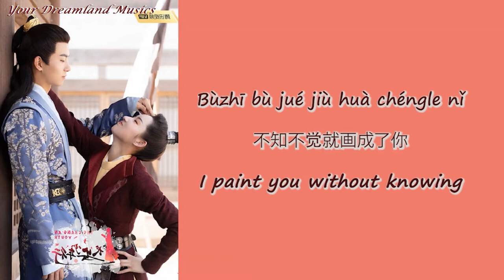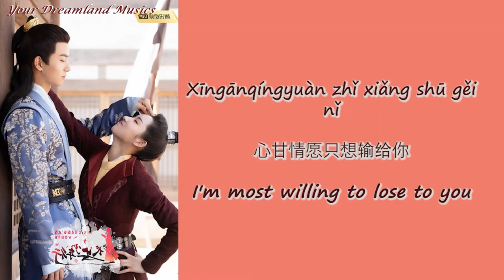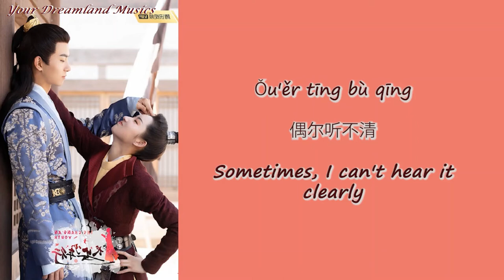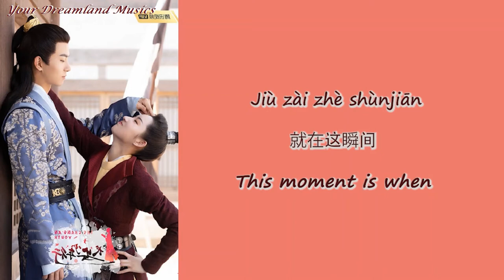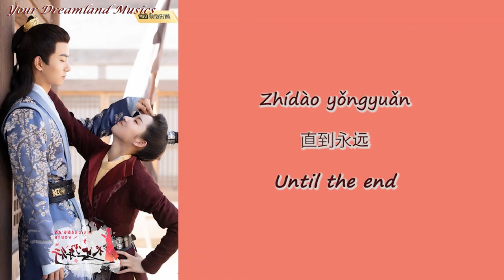[ENG/Pinyin/CHN] The Moment Flower Blooms - Caesar Wu & Wang YuWen | The Chang 'An Youth OST Lyrics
Singers: Caesar Wu & Wang Yuwen

Lyrics:

Nǐ jiù xiàng yìnjì nóngsuōzhe huíyì
你就像印记浓缩着回忆
You are a mark of memory

Ài láidé qiāo wú shēngxī
爱来得悄无声息
Love comes quietly

Bùzhī bù jué jiù huà chéngle nǐ
不知不觉就画成了你
I paint you without knowing

Nǐ jiù xiàng rìjì xiě jìn wǒ xīnlǐ
你就像日记写进我心里
You are a diary in my heart

Ǒu'ěr hěn suíyì
偶尔很随意
Sometimes, it can be casual

Ǒu'ěr měi jù huà nàyàng qīngxī
偶尔每句话那样清晰
Sometimes, every word is remembered clearly

Xún xúnmì mì dōu shì wèi liǎo bù qī ér yù
寻寻觅觅都是为了不期而遇
I search to meet you by chance

Xīngānqíngyuàn zhǐ xiǎng shū gěi nǐ
心甘情愿只想输给你
I'm most willing to lose to you

Nǐ de ài Ō Wú kě tìdài Ō
你的爱 喔 无可替代 喔
Your love is irreplaceable

Suǒyǒu xīn jié dǎkāi (Gàosù wǒ)
所有心结打开 (告诉我 )
Untie all the knot in your mind (Tell me)

Zhège mèng Zhōngyú zài cǐkè xǐng lái
 这个梦 终于在此刻醒来
This dream finally ends now

Jiù zài zhè shùnjiān
就在这瞬间
This moment is when

Huāxiāng fēi mǎn tiān
花香飞满天
The fragrance of flowers pervades the sky

Kōngqì xiàng chùdiàn
空气像触电
The air seems to deliver electric shocks

Xīnhuānùfàng de liǎn
心花怒放的脸
The face looks elated

Děnghòuzhe Fēng chuīguò
等候着  风吹过
Waiting as the wind blows over

Ài láilín  Zhěnggè jìjié
爱来临 整个季节
Love arrives. The whole season

Xìnfèngzhe xìngfú de yùyán
信奉着幸福的寓言
Believes in the fable of happiness

Zhídào yǒngyuǎn
直到永远

Nǐ jiù xiàng xīnqíng gēnsuízhe tiānqì
你就像心情跟随着天气
You are a mood that follows the weather

Yǒushí qíng yǒushí fēngyǔ
有时晴有时风雨
Sometimes you're sunny and sometimes you're windy and rainy

Měihǎo yòu ràng rén cuòshǒubùjí
美好又让人措手不及
Wonderful and inclined to catch people unprepared

Nǐ jiù xiàng ěryǔ wēnnuǎn wǒ xīndǐ
你就像耳语温暖我心底
You are a whisper that warms my heart

Ǒu'ěr tīng bù qīng
偶尔听不清
Sometimes, I can't hear it clearly

Ǒu'ěr měi gè zì cángzhe shēnqíng
偶尔每个字藏着深情
Sometimes, every word contains deep affection

Bù yán bù yǔ dōu hěn mòqì xíngyǐngbùlí
不言不语都很默契形影不离
Not saying anything, we reach a tacit understanding and became inseparable

Yīzhāoyīxī zhǐ xiǎng shǒuhù nǐ
一朝一夕只想守护你
I want to protect you day and night

Wǒ de ài ( Ō )
我的爱 (喔)
My love

Mǎnhuái qídài ( Ō)
满怀期待 ( 喔)
Filled with expectations

Bù quèdìng de wèilái (Xiāngxìn wǒ)
不确定的未来 (相信我)
The future is uncertain (Trust Me)

Shǒu qiānshǒu Xiào duì rénshēng de duōcǎi
手牵手 笑对人生的多彩
Hand in hand, Face the colors of life with a smile

Kōngqì xiàng chùdiàn
空气像触电

Xīnhuānùfàng de liǎn
心花怒放的脸

Děnghòuzhe Fēng chuīguò
等候着 风吹过

Believes the fable of happiness

Kōngqì xiàng chùdiàn
空气像触电

Xīnhuānùfàng de liǎn
心花怒放的脸

Děnghòuzhe Fēng chuīguò
等候着  风吹过

Zhídào yǒngyuǎn
直到永远

Zhídào yǒngyuǎn
直到永远

Xìnfèngzhe mòqì dào yǒngyuǎn
信奉着默契到永远
Believes the tacit understanding forever

Měihǎo míngtiān
美好明天
Tomorrow is going to be wonderful